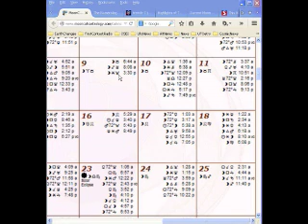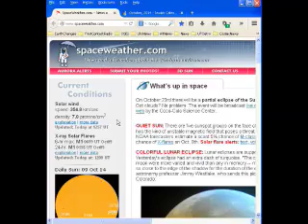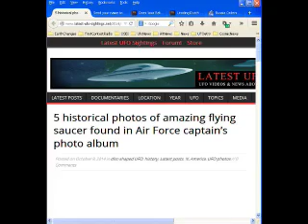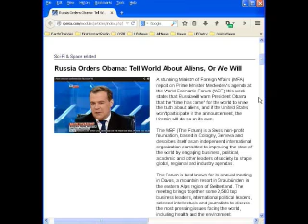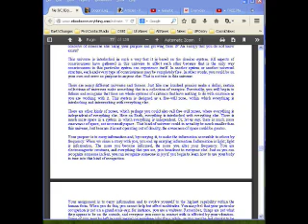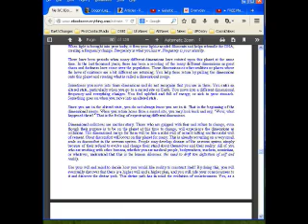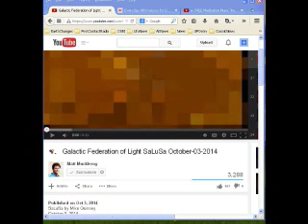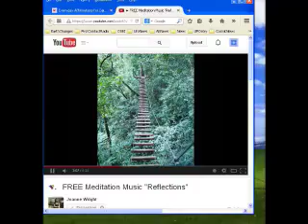First Conatct Radio 10/9/14 - Esoteric Science, UFOs, Bringers of Dawn Ch13, Daily Meditation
COSMIC WEATHER
Astrology

This Week’s Sky at a Glance, October 3 – 11

UFO News
NASA Rover Discovers Animal Skull, Rover Ignores it! Oct 2014

5 historical photos of amazing flying saucer found in Air Force captain’s photo album

Does Your Religion Dictate Your Belief In Extraterrestrials?

Leading Dutch Astronomer Says There Are 3000 Alien Civilizations In Our Galaxy

Russia Orders Obama: Tell World About Aliens, Or We Will

Daily Stories
When Was Jesus Born?